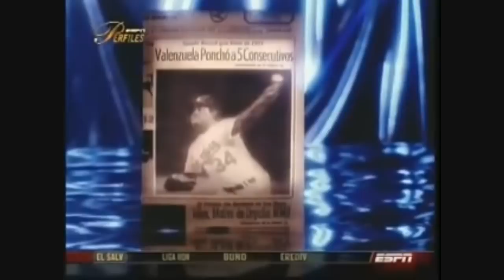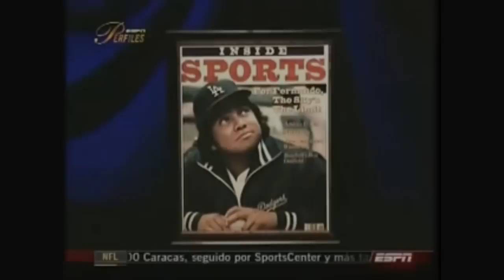Homenaje al Toro Valenzuela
Un Homenaje al picher mas verga de todos los tiempos El Toro Valenzuela
con una rola de los Invasores de nuevo leon